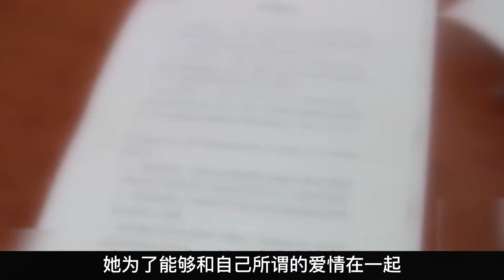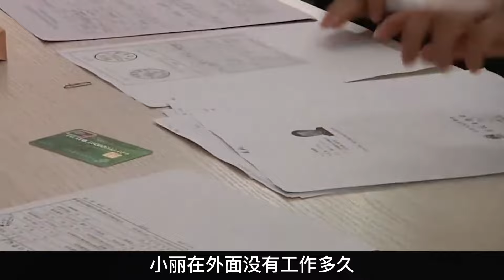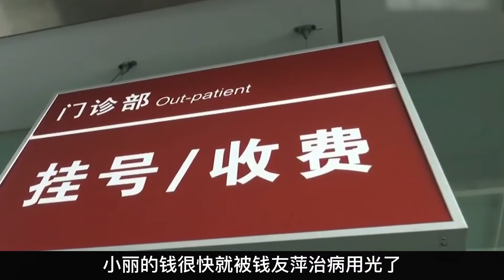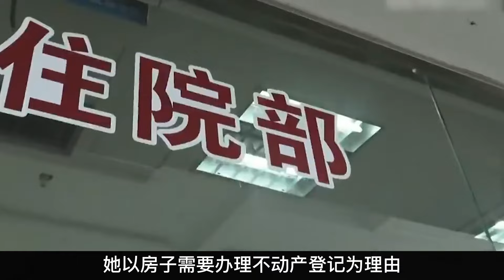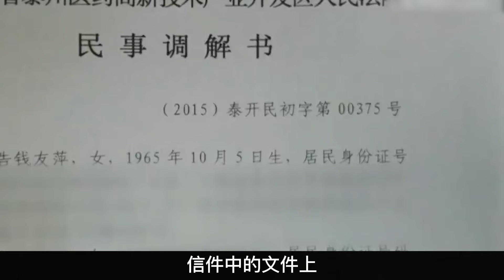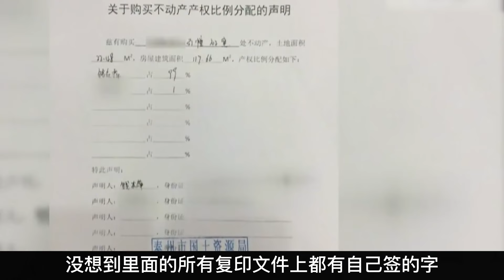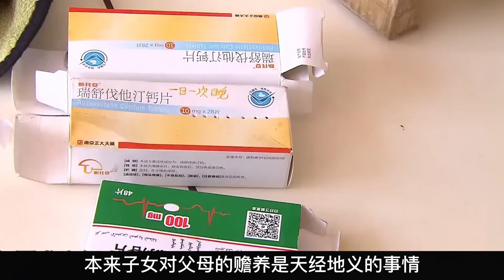母親再婚后趕走女兒，患病后竟偷賣女兒唯一房產，女兒大罵沒良心